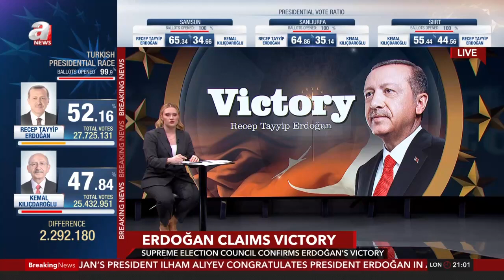Türkiye's Erdoğan claims election victory in runoff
Türkiye's President Recep Tayyip Erdoğan claimed victory after the country's runoff elections on Sunday, as the Supreme Election Council also confirmed the unofficial results.